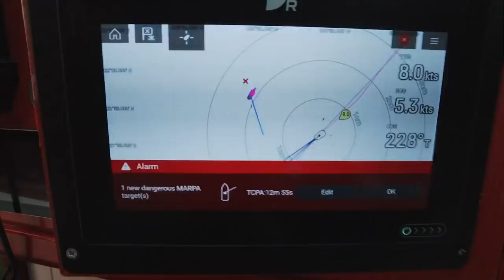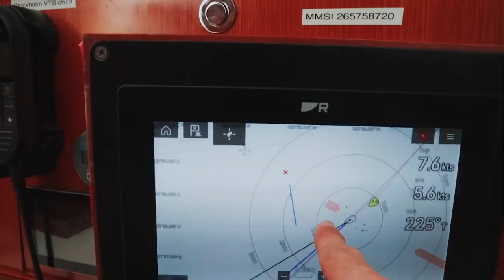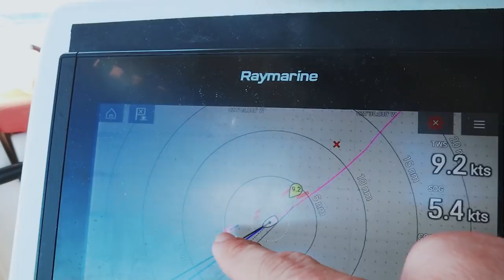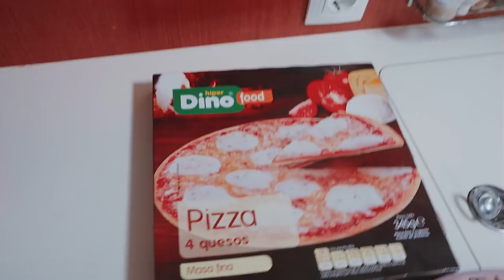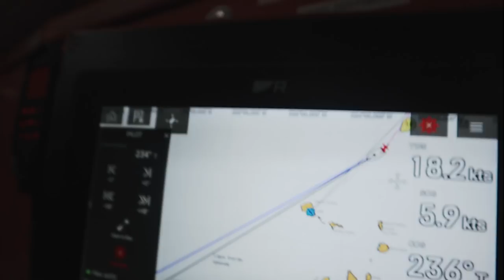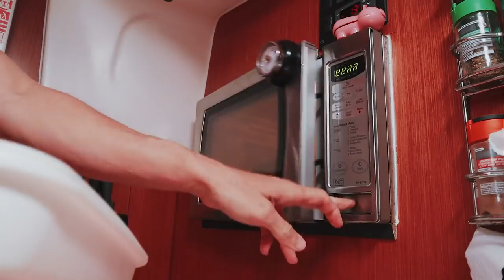SOLO SAILING ACROSS THE ATLANTIC: Knowing when to quit. #114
Buy an "Explore Humanity" T-shirt and contribute to the plight of migrants along the African Coast:

All the profits from the T-shirt sales will be donated to the UNHCR.
The "Explore Humanity" T-Shirt will be available until the end of May 2022.

Less than 48 hours after leaving Lanzarote on my solo transatlantic, I got called in by the Coast Guards to go assist with the rescue operation of a migrant raft.

In the wake of that fateful night, I was left dealing with the emotional aftermath almost on my own, and now have to make a decision as to if I continue or not.

Listen to my daily recordings of my transatlantic on the Polar Seal Sailing Podcast:

Ryan talks about his encounter with a migrant raft on the "On the Wind" Podcast:

** LINKS 🖇**

MB01NVBPKED0ESR